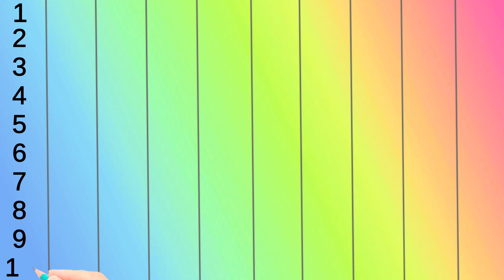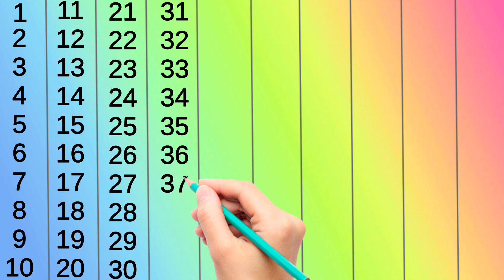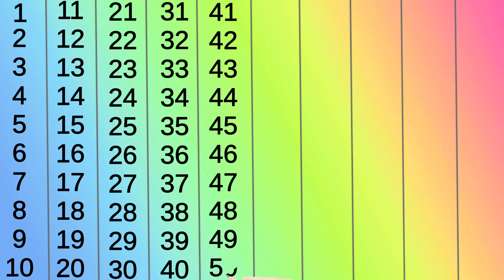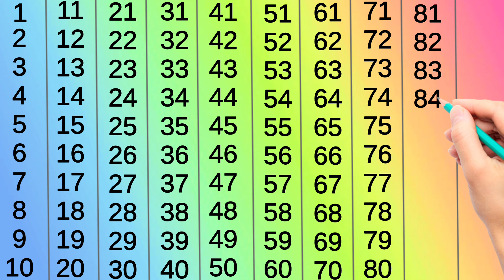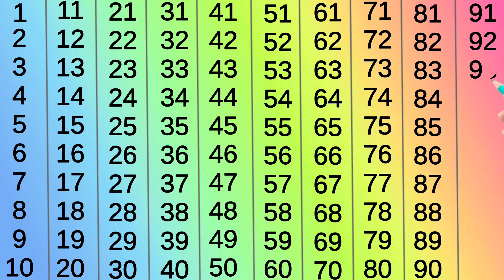Counting, counting 1 to 100, Learn to count,123, counting to 100, ginti, ginti 1 se 100 tak#counting